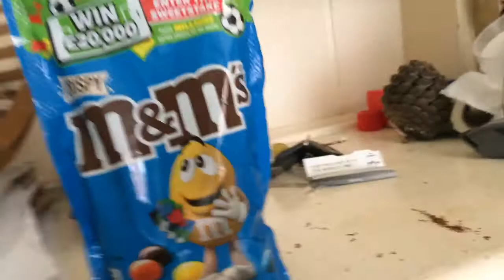Hi I don’t know what to do